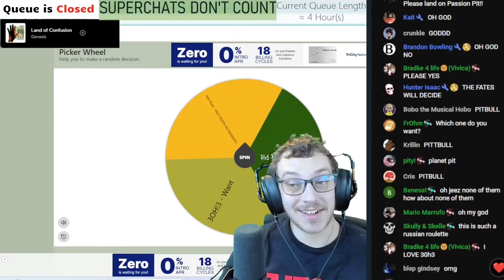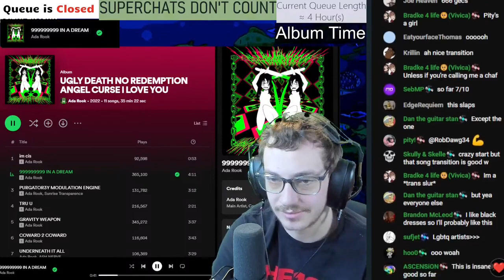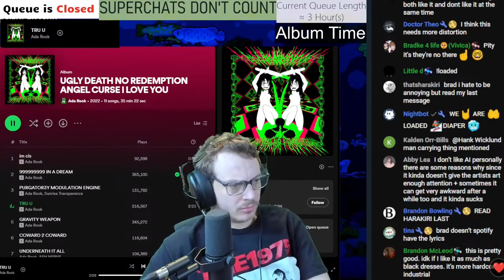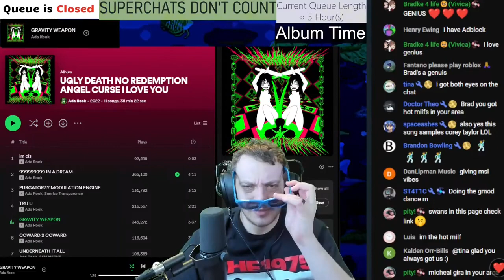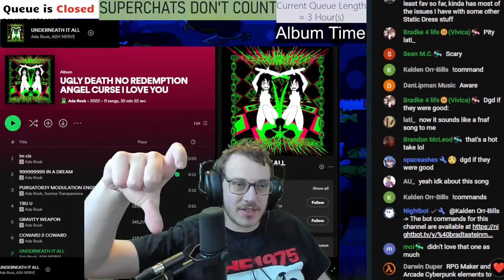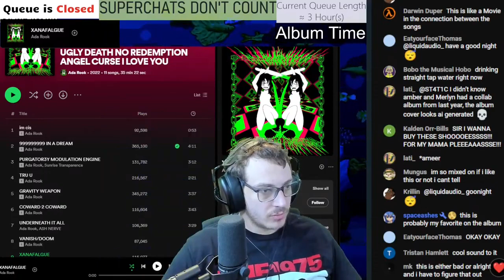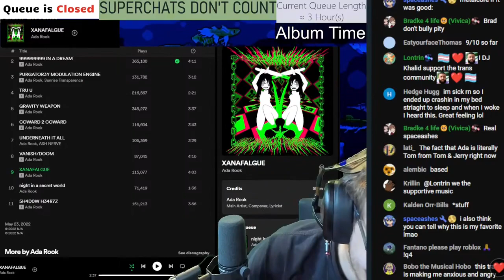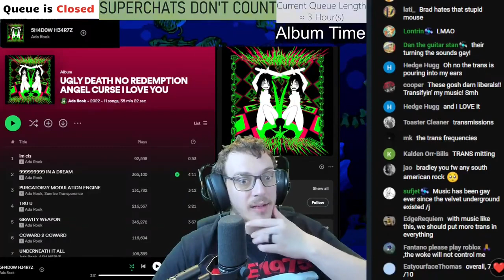Damn Girl Ok Then | Ada Rook - UGLY DEATH NO REDEMPTION ANGEL CURSE I LOVE YOU | BT Uncut Reactions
Timestamps:
0:00 - 0. Start